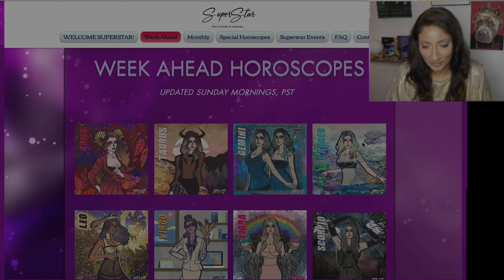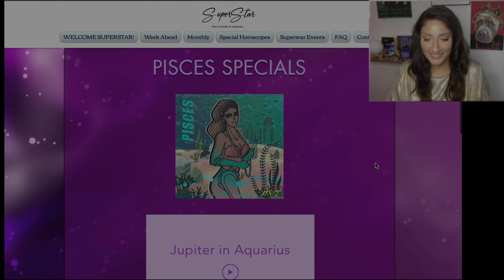PISCES NEW MOON FANTASY DISILLUSIONMENT &BLISS Feb19-25 2023 Astrology Horoscope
JUPITER IN ARIES, YEAR AHEAD 2023, MARS RX 2022, and DECADE AHEAD SPECIAL HOROSCOPES for each sign! or get the download at nadiyashah.com !

ALMOST EVERYTHING YOU NEED TO KNOW ABOUT PREDICTION IN 5 EASY LESSONS!

Prediction is one of the most fascinating and validating aspects of astrology. In this class, we’ll explore the basics of six predictive methods. Students will gain a working knowledge of each of these techniques, including how to find the information you need for any time period.

Schedule
1. Overview of Prediction
2. Transits
3. Progressions
4. Solar Arc Directions
5. Annual Profections, Huber Life Clock, Zodiacal Releasing

SIGN UP BEFORE FEB 28 TO CHOOSE YOUR TUITION RATE!

"THE ASTROLOGY OF RELATIONSHIPS"with SUPERSTAR ASTROLOGER MICHAEL BARWICK CHOOSE YOUR TUITION RATE FOR A LIMITED TIME!

Schedule
1. Relationships & Zodiac Signs
2. Houses & Angles in Relationships
3. Planets in Relationships
4. Synastry & Aspects
5.  Relationship Horoscopes

SIGN UP BEFORE FEBRUARY 28, 2023 TO CHOOSE YOUR TUITION RATE!

NEW! 2023 MARCH SPEAKER SERIES! LEARN FROM5-STAR EXPERT ASTROLOGERS!SIGN UP BEFORE FEB 28, 2023 TO CHOOSE YOUR TUITION RATE!

Schedule
1. Steven Forrest - The Grace in Debility (Watch Party)
2. Maria DeSimone - Techniques of Predictive Astrology: How to Organize Cycles and Give Meaningful Predictions
3. Linda Kubota Byrd - Playing the Game of Life Consciously with the Aid of Astrology
4. Nadiya Shah - Get Ready for Neptune in Aries
5. Omari Martin: Vocational Astrology: Career, Work, and Money

SIGN UP BEFORE FEB 28, 2023 TO CHOOSE YOUR TUITION RATE!

*N.